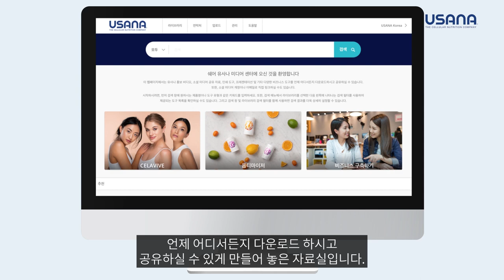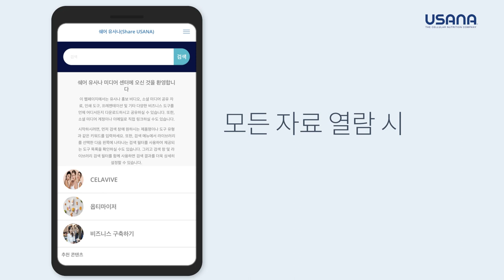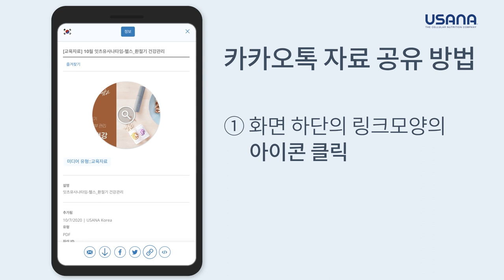다양한 자료와 정보를 쉽고 빠르게 – 유사나 허브 미디어센터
편리한 디지털 시대! 💻💻💻

제품의 이미지, 로고, 카드뉴스, 교육자료 등을
언제 어디서든 다운로드하고 공유할 수 있는
유사나 허브 미디어 센터! 😄 😄 😄

✔️1. 허브에 로그인 후 홈페이지 왼쪽 메뉴에서
나의 비즈니스 – 잠재고객 - 유사나 미디어 센터를 차례로 선택하세요

✔️2. 미디어 센터의 모든 자료를 한꺼번에 보고 싶을 때는
우측 상단 메뉴에서 라이브러리를 클릭해 주세요

✔️3. 자료를 다운로드하고 싶을 때는
원하는 자료를 클릭 – 화면 하단의 화살표 아이콘 클릭하여 저장

✔️4. SNS에 자료를 바로 업로드하고 싶을 때는
원하는 자료를 클릭 – 화면 하단의 SNS 아이콘 클릭하여 바로 업로드
링크를 복사하면 다른 채널에도 업로드 할 수 있어요

유사나 허브 미디어센터에서
자료 확인하는 방법 참 쉽죠? 🤭🤭🤭